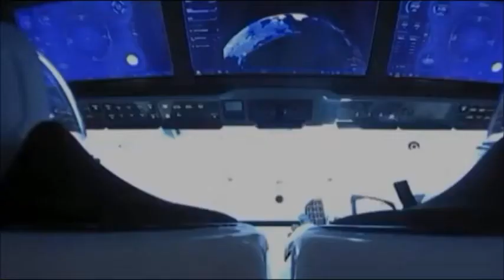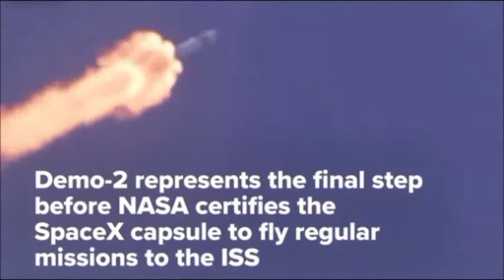SpaceX launches two NASA astronauts to space for the first time in historic US mission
SpaceX on Saturday launched NASA astronauts Bob Behnken and Doug Hurley into orbit, successfully beginning the company’s first crewed mission.